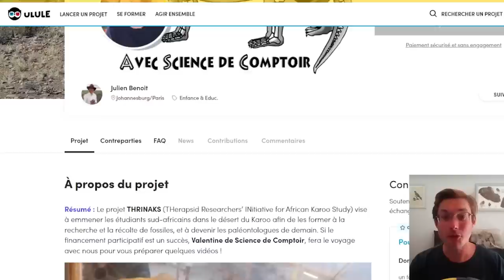Pour en finir avec Dieu ?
Interview du Dr. Jean-Michel Abrassart sur l'apologétique, la contre-apologétique, et la qualité des arguments de Richard Dawkins dans son livre The God Delusion.

00:00 - introduction
11:34 - définitions
21:29 - Dawkins, son argument principal
32:35 - les bons arguments athées
45:00 - les bons arguments apologètes